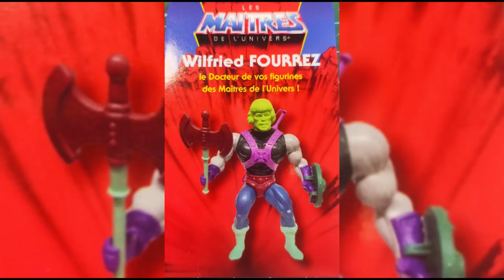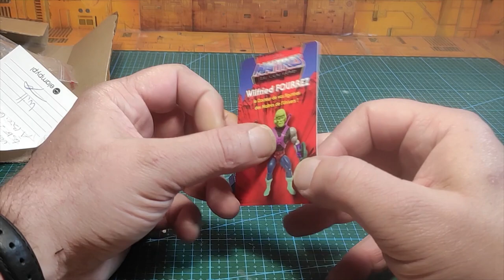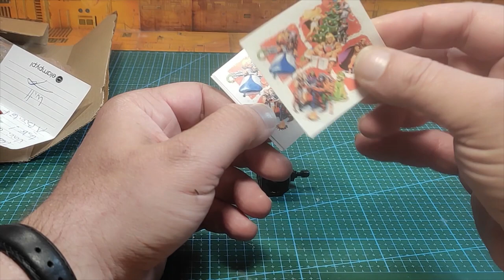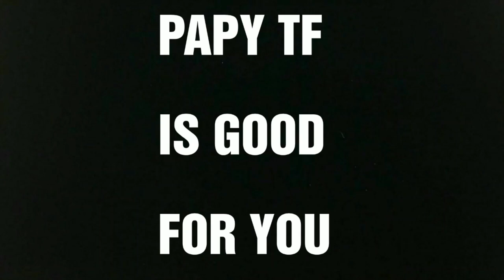Toys Parts , MotuCustomFrance & Papy TF présentent : Des repros pour collectionneurs en détresse